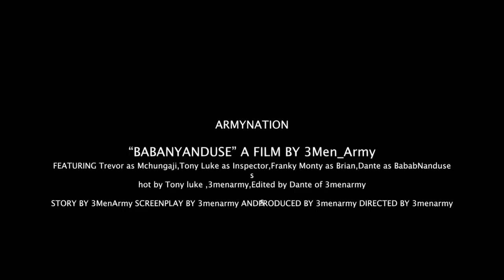Kuendesha Reloaded😂😂😂 (BabaNyanduse Epsd4)